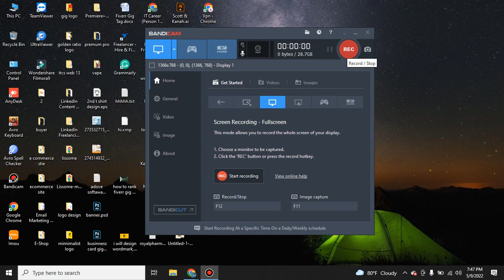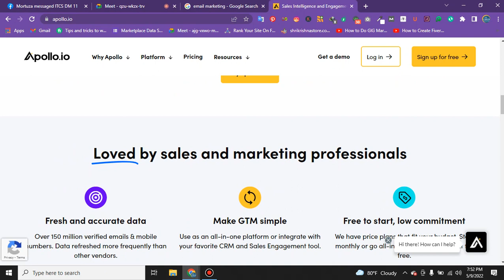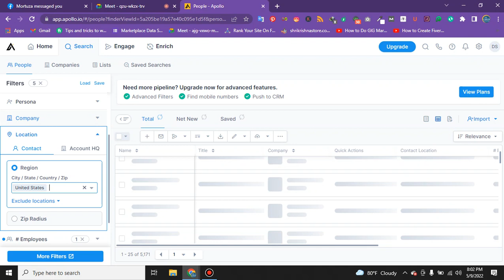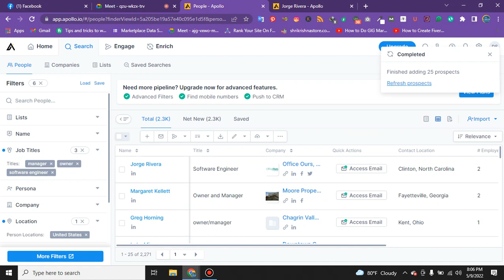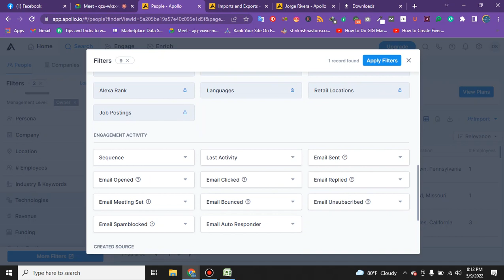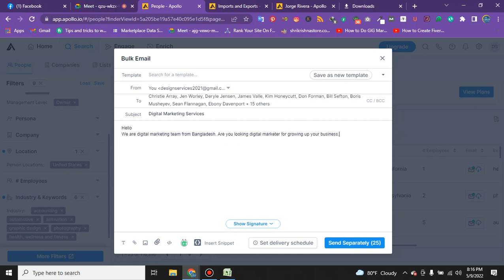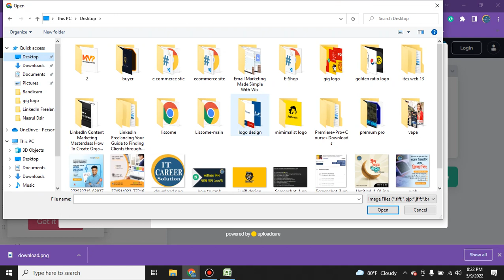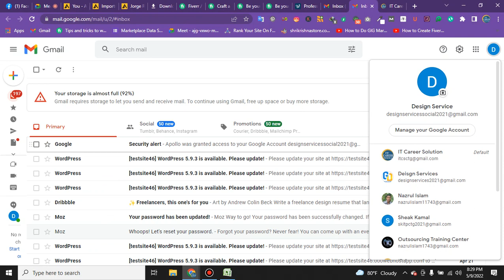Apollo.io tutorial Bangla | Complete Email Finding & sending solution | Lead Generation Bangla